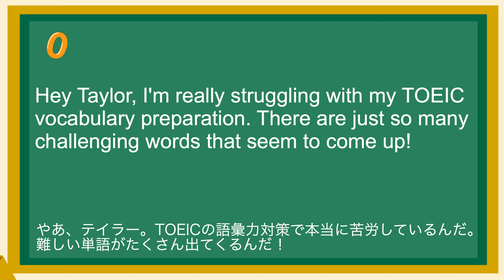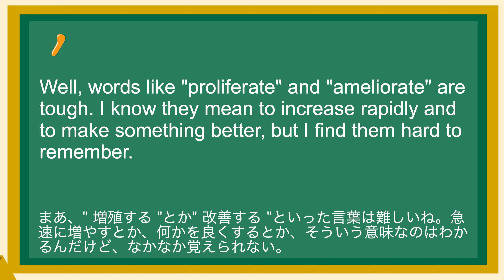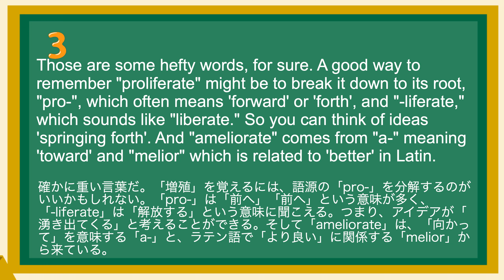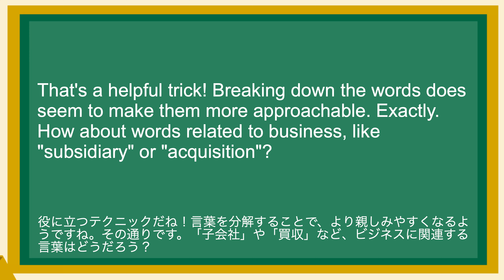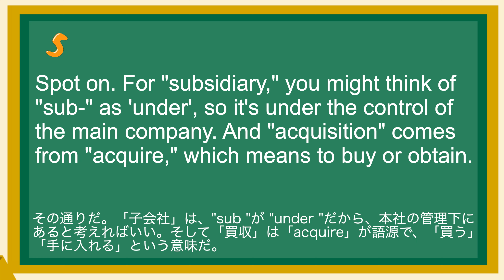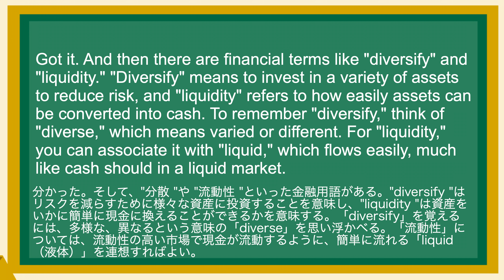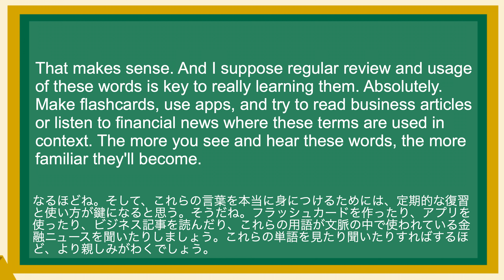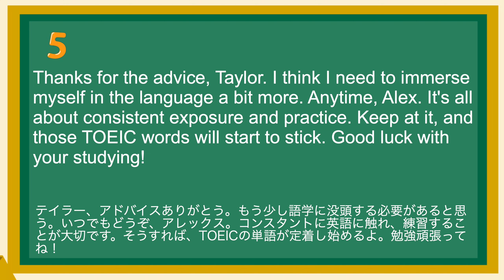英語が上達する！英語シャドーイング教室301 TOEIC単語の覚え方 日常で使えるフレーズ151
(1)
Hey Taylor, I'm really struggling with my TOEIC vocabulary preparation. There are just so many challenging words that seem to come up!
やあ、テイラー。TOEICの語彙力対策で本当に苦労しているんだ。難しい単語がたくさん出てくるんだ！

(2)
I can understand that, Alex. TOEIC does have a reputation for testing a wide range of vocabulary. But with systematic study, you can master it. What words are giving you trouble?
それはわかるよ、アレックス。TOEICは幅広い語彙をテストするという定評があります。でも、体系的に勉強すれば、マスターできます。どんな単語で困っていますか？

(3)
Well, words like "proliferate" and "ameliorate" are tough. I know they mean to increase rapidly and to make something better, but I find them hard to remember.
まあ、" 増殖する "とか" 改善する "といった言葉は難しいね。急速に増やすとか、何かを良くするとか、そういう意味なのはわかるんだけど、なかなか覚えられない。

(4)
Those are some hefty words, for sure. A good way to remember "proliferate" might be to break it down to its root, "pro-", which often means 'forward' or 'forth', and "-liferate," which sounds like "liberate." So you can think of ideas 'springing forth'. And "ameliorate" comes from "a-" meaning 'toward' and "melior" which is related to 'better' in Latin.
確かに重い言葉だ。「増殖」を覚えるには、語源の「pro-」を分解するのがいいかもしれない。「pro-」は「前へ」「前へ」という意味が多く、「-liferate」は「解放する」という意味に聞こえる。つまり、アイデアが「湧き出てくる」と考えることができる。そして「ameliorate」は、「向かって」を意味する「a-」と、ラテン語で「より良い」に関係する「melior」から来ている。

(5)
That's a helpful trick! Breaking down the words does seem to make them more approachable. Exactly. How about words related to business, like "subsidiary" or "acquisition"?
役に立つテクニックだね！言葉を分解することで、より親しみやすくなるようですね。その通りです。「子会社」や「買収」など、ビジネスに関連する言葉はどうだろう？

(6)
Oh, those come up a lot. A "subsidiary" is a company controlled by another, and an "acquisition" is something bought by a company, right?
よく出てくるね。「子会社」というのは他の会社に支配されている会社のことで、「買収」というのは会社に買われた状態のことですよね？

(7)
Spot on. For "subsidiary," you might think of "sub-" as 'under', so it's under the control of the main company. And "acquisition" comes from "acquire," which means to buy or obtain.
その通りだ。「子会社」は、"sub "が "under "だから、本社の管理下にあると考えればいい。そして「買収」は「acquire」が語源で、「買う」「手に入れる」という意味だ。

(8)
Got it. And then there are financial terms like "diversify" and "liquidity." "Diversify" means to invest in a variety of assets to reduce risk, and "liquidity" refers to how easily assets can be converted into cash. To remember "diversify," think of "diverse," which means varied or different. For "liquidity," you can associate it with "liquid," which flows easily, much like cash should in a liquid market.
分かった。そして、"分散 "や "流動性 "といった金融用語がある。"diversify "はリスクを減らすために様々な資産に投資することを意味し、"liquidity "は資産をいかに簡単に現金に換えることができるかを意味する。「diversify」を覚えるには、多様な、異なるという意味の「diverse」を思い浮かべる。「流動性」については、流動性の高い市場で現金が流動するように、簡単に流れる「liquid（液体）」を連想すればよい。

(9)
That makes sense. And I suppose regular review and usage of these words is key to really learning them. Absolutely. Make flashcards, use apps, and try to read business articles or listen to financial news where these terms are used in context. The more you see and hear these words, the more familiar they'll become.
なるほどね。そして、これらの言葉を本当に身につけるためには、定期的な復習と使い方が鍵になると思う。そうだね。フラッシュカードを作ったり、アプリを使ったり、ビジネス記事を読んだり、これらの用語が文脈の中で使われている金融ニュースを聞いたりしましょう。これらの単語を見たり聞いたりすればするほど、より親しみがわくでしょう。

(10)
Thanks for the advice, Taylor. I think I need to immerse myself in the language a bit more. Anytime, Alex. It's all about consistent exposure and practice. Keep at it, and those TOEIC words will start to stick. Good luck with your studying!
テイラー、アドバイスありがとう。もう少し語学に没頭する必要があると思う。いつでもどうぞ、アレックス。コンスタントに英語に触れ、練習することが大切です。そうすれば、TOEICの単語が定着し始めるよ。勉強頑張ってね！